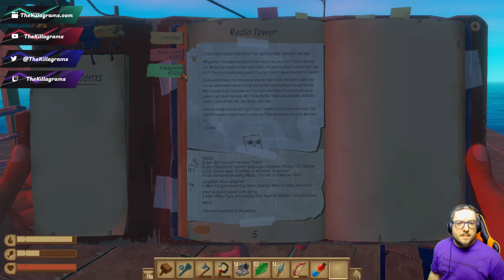Tony catches a Llama: Raft Multiplayer ep 3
Tony catches a Llama, makes some questionable soup, and milks a FEMALE goat.